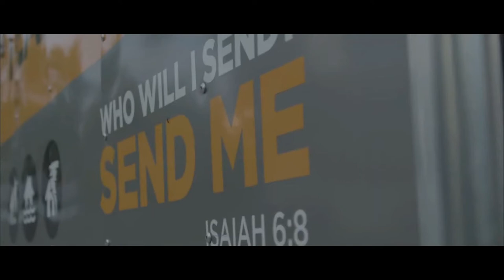Sunday Worship 2.20.22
First Christian Church of Burbank, a Disciples of Christ Congregation. We are an Open & Affirming community, where ALL are WELCOME.

Sermon: The Spirituality of Collaboration
Summary: John’s followers approach with a simple question and Jesus replies. In a scene that reaches into our time we see an example of two movements collaborating, two charismatic figures working together, and two figures providing an example to us.